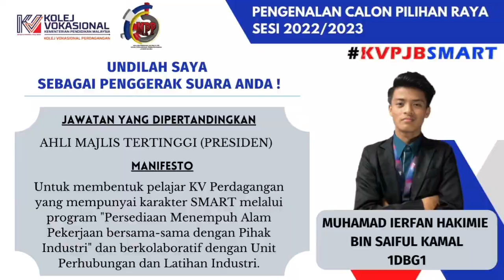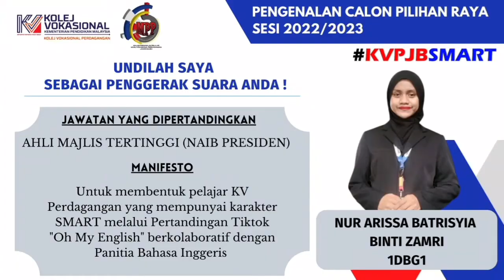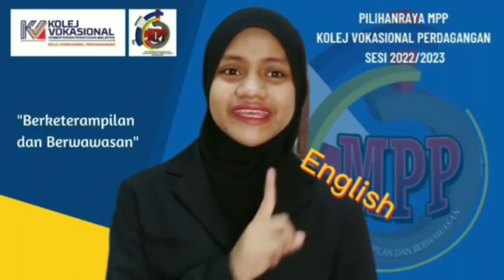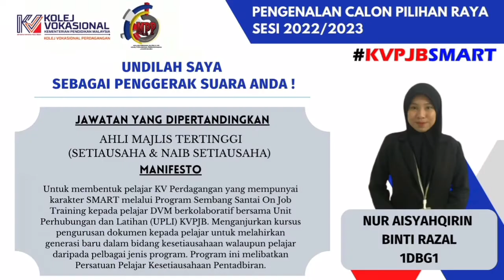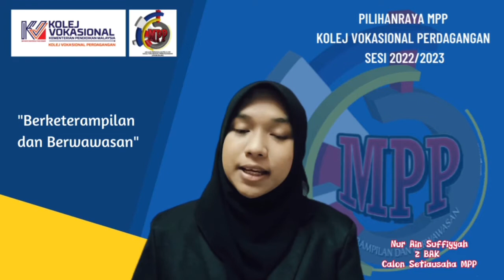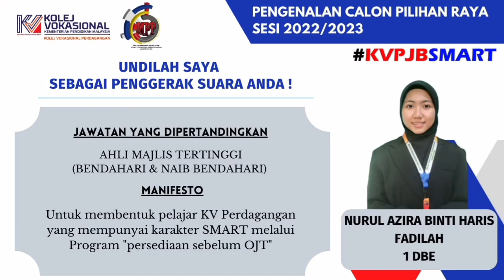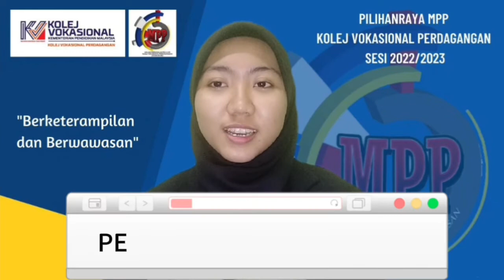BICARA PEMIMPIN CALON PILIHAN RAYA MAJLIS PERWAKILAN PELAJAR SESI 2022/2023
CALON AHLI MAJLIS TERTINGGI (AMT)

Program Bicara Pemimpin bagi membentangkan manifesto sempena dengan Pilihan Raya MPP KVPJB akan diadakan pada 7hb-9hb Mac 2022.